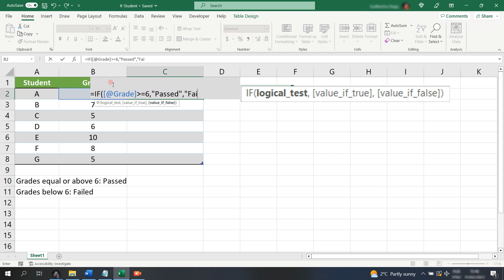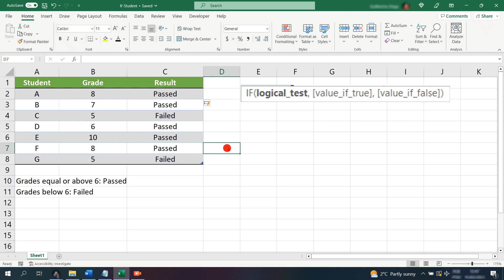IF Function - Excel in 2 MINUTES - Easy and Simple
In this video I teach you how to use the IF function in Excel. The IF function is one of the most used functions due to its wide applicability in different scenarios. In this video, you will see that the IF function is easy to use. Let's get started!